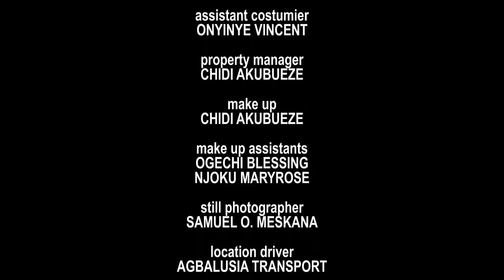LOOKING FOR MR. RIGHT 'TRENDING MOVIE' - LUCHY DONALD'S & DESTINY ETIKO 2023 LATEST NIGERIAN